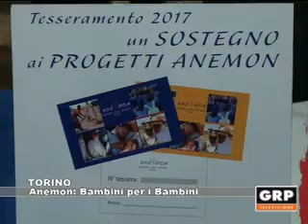Torino: Anemon Bambini per i Bambini - GRP Televisione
Anemon Onlus, un'associazione umanitaria di Torino molto attiva in Africa, presenta Bambini per Bambini. I giovani del coro Artemusica si sono esibiti per aiutare i giovani audiolesi in Burkina Faso e i bambini del Madagascar. Un modo per unire l'arte alla solidarietà.